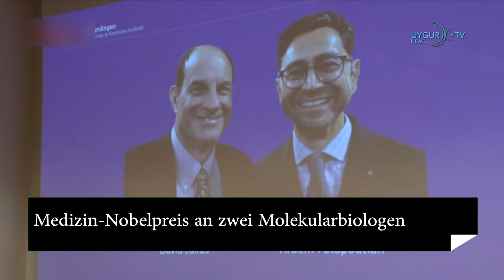05/10/2021 England: 300 LKW Fahrer erhalten Sondervisa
Aktuelle Nachrichten

 China schickt 56 Kampfflugzeuge nach Taiwan
Mit einer Rekordzahl von Militärflugzeugen hat China erneut die Luftabwehr Taiwans auf die Probe gestellt. Taiwans Verteidigungsministerium berichtete, dass am Montag 56 Flugzeuge in den Luftraum eingedrungen seien – so viele wie nie zuvor.
Biden will mit China verhandeln
Die Handelsbeauftragte Tai sagte am Montag in einer Grundsatzrede beim Zentrum für Strategische und Internationale Studien in Washington, sie werde zwar das Gespräch mit China suchen und wolle den Konflikt der beiden weltgrößten Volkswirtschaften auch nicht weiter anfachen. Klar sei aber, dass man unfaire Geschäftspraktiken, die Verletzung von Handelsregeln und die wettbewerbswidrige Subventionierung wichtiger Teile der chinesischen Wirtschaft nicht mehr hinnehmen werde
Medizin-Nobelpreis an zwei Molekularbiologen
Für ihre Entdeckung der Rezeptoren für Temperatur und Berührung im Körper haben die beiden Wissenschaftler David Julius und Ardem Patapoutian den diesjährigen Medizin-Nobelpreis erhalten.
England: 300 LKW Fahrer erhalten Sondervisa
Die englische Regierung teilte mit, dass sie 300 ausländischen LKW Fahrern Sonderaufenthaltsstatus geben werde. Diese solle erstmal bis Ende März 2022 gelten. Der albanische Botschafter in London bot sogar an dass seine Landsleute umsonst arbeiten würden, um England zu unterstützen.
Sorgen Experimente mit dem Coronavirus in China für neue Seuchen?
Droht schon bald eine neue und noch schlimmere Seuche? Dies jedenfalls vermutet eine Enthüllungsreporterin, die sich auf die Suche nach dem Ursprung der Corona-Pandemie in Wuhan befindet. Denn angeblich experimentieren die Wissenschaftler nicht nur weiter mit dem Coronavirus sondern auch mit anderen potenziell gefährlichen Viren. Diese Arbeiten hätten nach Einschätzung der Expertin das Potenzial eine noch gefährlichere Seuche auszulösen.
Internetausfall im Jemen
Vier Städte im Jemen die unter  der KOntrolle der vom Iran kontrollierten Huthirebellen stehen haben seit zwei Tagen kein Internet. Als Ursache wird Sabotage angegeben.
Die Erde wird immer dunkler
In den letzten 20 Jahren hat die Erde an Strahlkraft verloren. Das hat ein kalifornisches Wissenschaftler-Team herausgefunden und zeigte sich von dem Ergebnis seiner Untersuchungen überrascht: Demnach reflektiert unser Planet heutzutage rund 0,5 Prozent weniger Sonnenlicht als zum Ende des letzten Jahrhunderts.